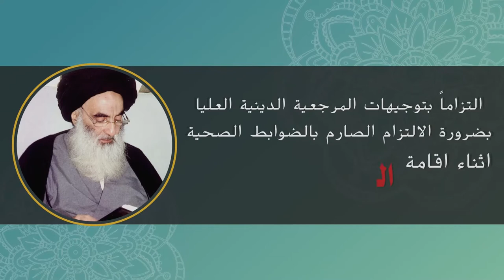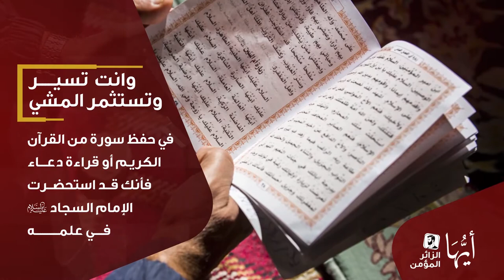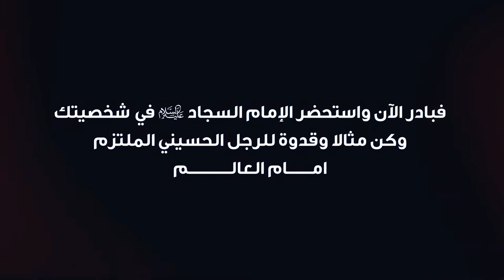برنامج أجر العاملين | اكاديمية الكفيل للإسعاف الطبي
*برنامج أجر العاملين*
اعداد وتقديم : جسام السعيدي
ضيف الحلقة:  د.ابراهيم ابو طحين
المشرف الطبي على اكاديمية الكفيل للإسعاف الطبي
برنامج تلفزيوني يتحدث عن الخدمات المقدمة من قبل أقسام العتبة العباسية المقدسة الى الزائرين الكرام في الزيارة الاربعينية لعام 1442هـ
يمكنكم متابعتنا على مواقع التواصل الاجتماعي
1- فيسبوك..
ALKafeel.Art.Production
2- تويتر..
AlkafeelMedia
3- التليجرام..
alkafeelforartisticproduction
4- الانستكرام..